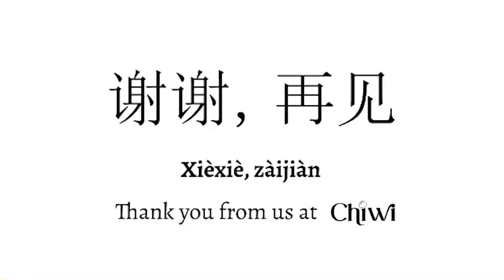NZCLW 2023 - Video of Support Chiwi Dumpling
New Zealand Chinese Language Week 17 - 23 September 2023